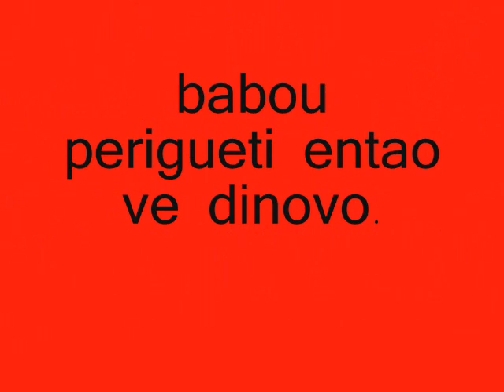garage campo grande dj burit ma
so na curticao galera the best